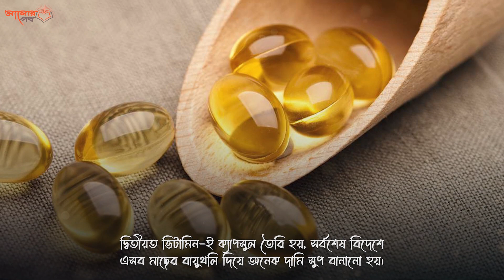৮ মাছের দাম ৩০ লাখ টাকা, জেলে পরিবারে আনন্দের বন্যা!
৮ মাছের দাম ৩০ লাখ টাকা, জেলে পরিবারে আনন্দের বন্যা!